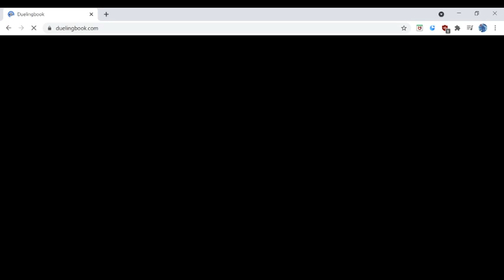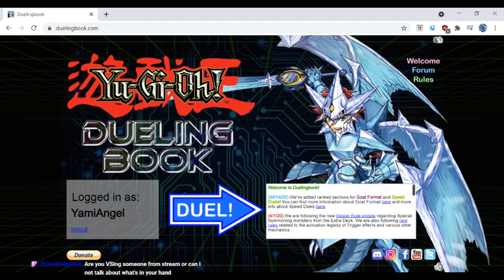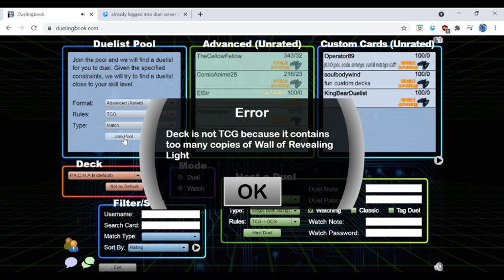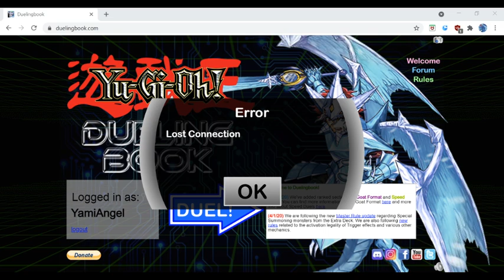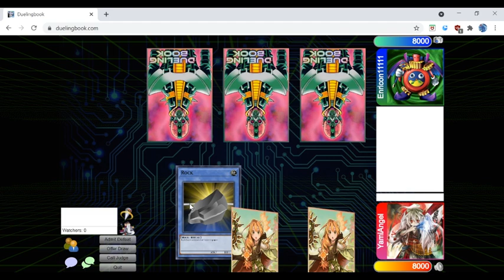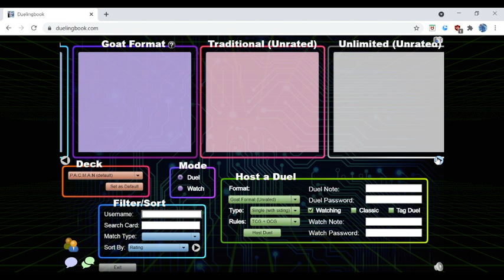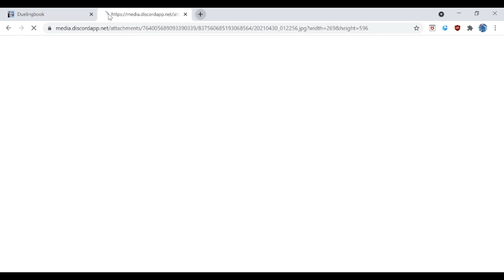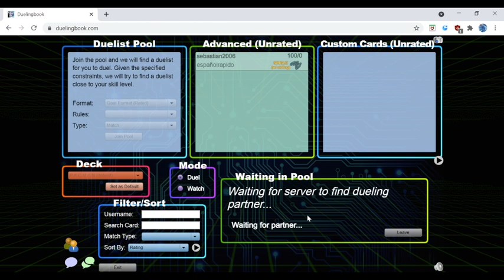Filler Episode: Yu-Gi-Oh! Duelingbook